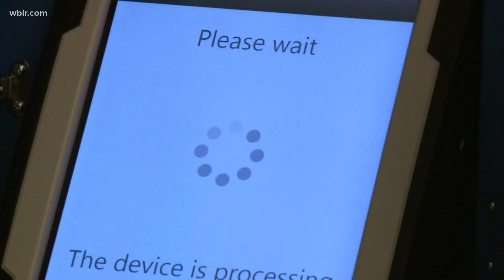A look at voting restoration in Tennessee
Tennessee is one of 12 states that say felons cannot vote, along with other voting restrictions.